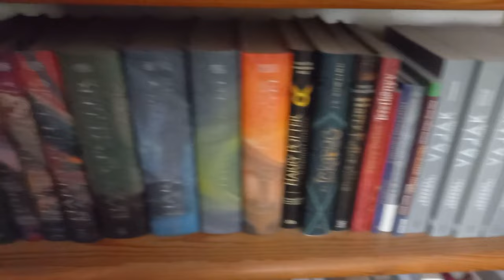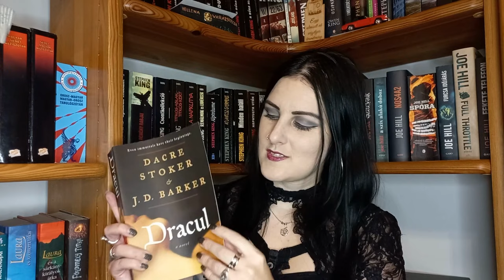Idegen nyelven olvasott könyvek | Hellena könyvtára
Az olvasás mellett a másik hobbim a nyelvtanulás, így időnként idegen nyelven (angolul, németül és oroszul) is olvasok. Ezekből szemezgetek ma, a könyvek értékeléseit (ha volt a blogon) az alábbi linkeken megtaláljátok:

Minden más a Molyon lesz. :)

A videó nem nyomokban macskát tartalmaz.